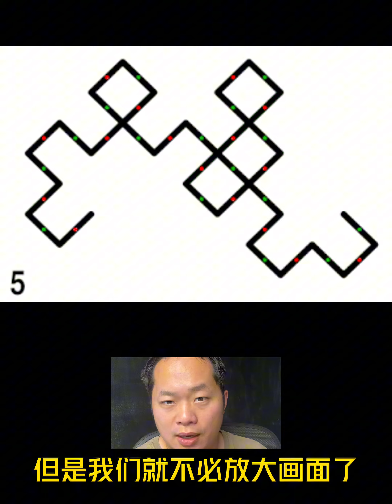如何折出龙形曲线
一个关于著名分形曲线龙形曲线的介绍视频